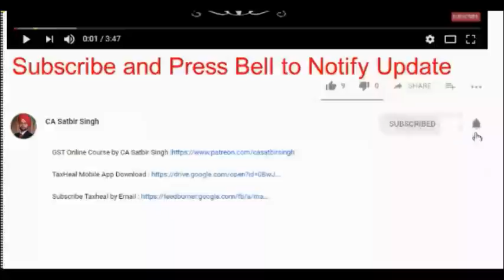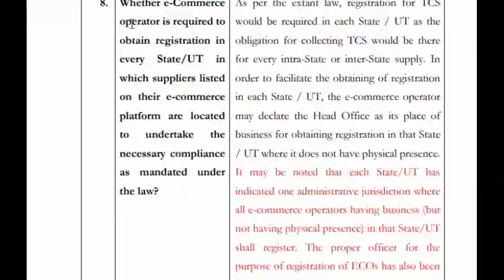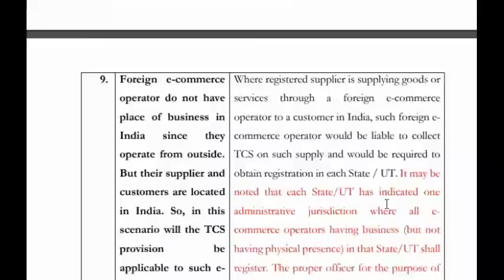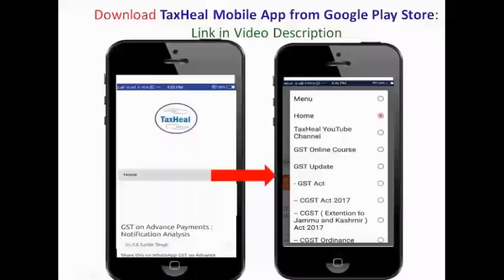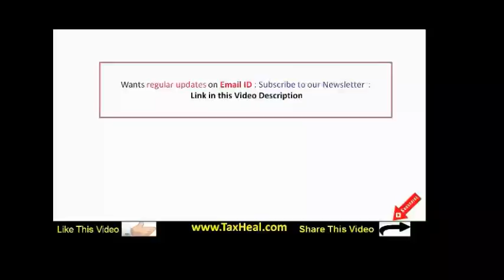Updated FAQ on GST TCS issued by CBIC : जीएसटी टीसीएस अपडेट : GST News 649